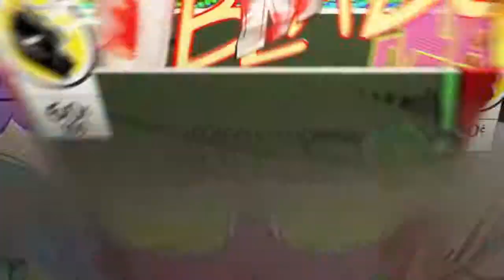SOLOS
Sorry i messed up with thumbnail it is suppose too be careful